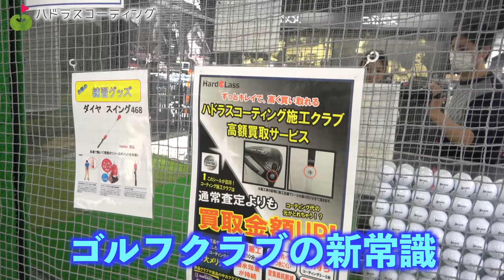ハドラスコーティングでクラブを傷から守る！【PGA入間店】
まりんちゃんがPGA TOUR SUPERSTORE 入間店に行ってきました。
今回はゴルフクラブん新常識「ハドラスコーティング」について聞いてみました！
スマホもシューズもできるということで
ぜひ皆さんチェックしてみてください！